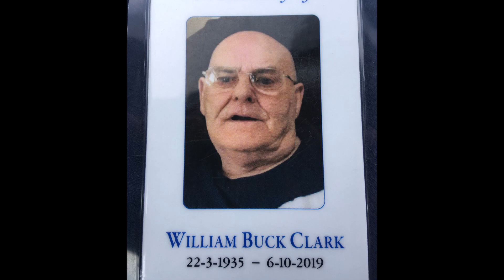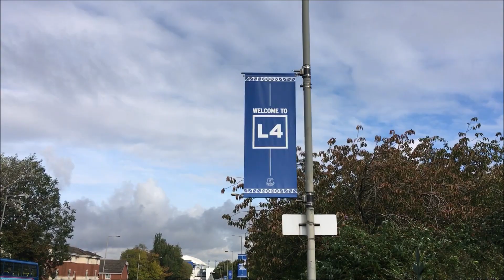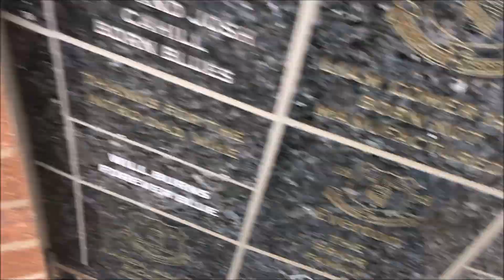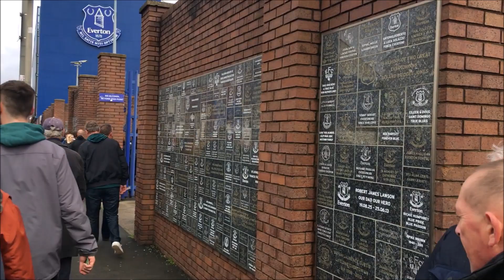Everton 2-0 West Ham United | Oct 19th 2019